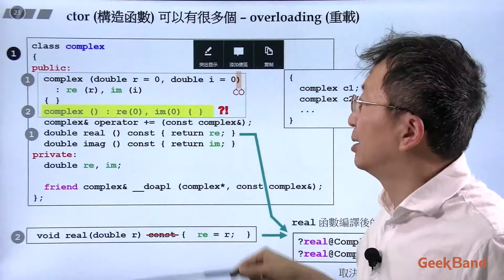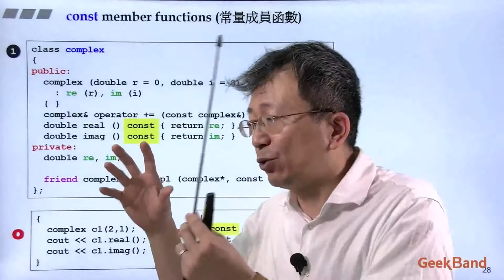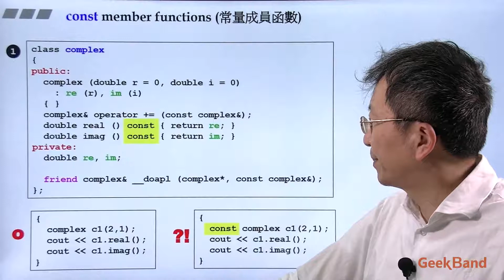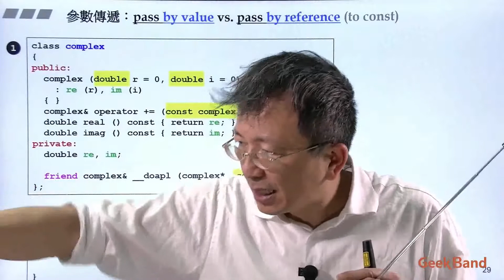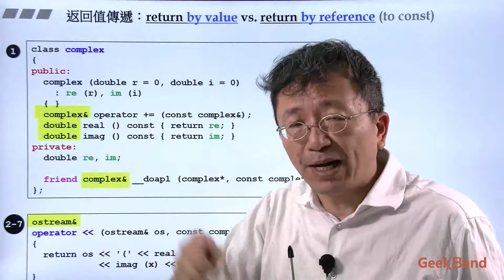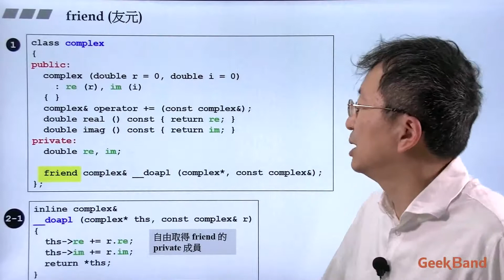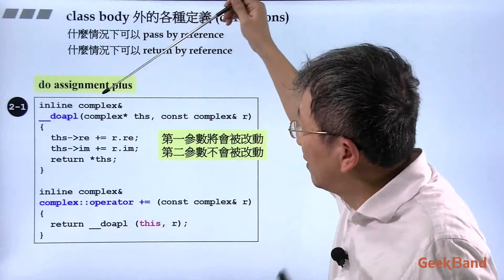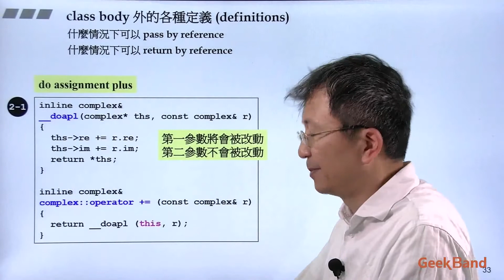4 参数传递与返回值